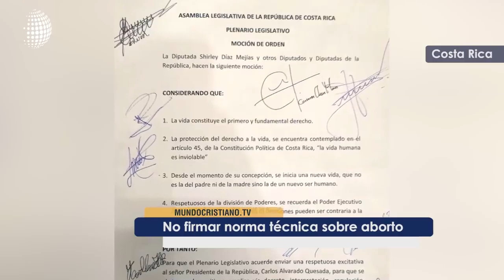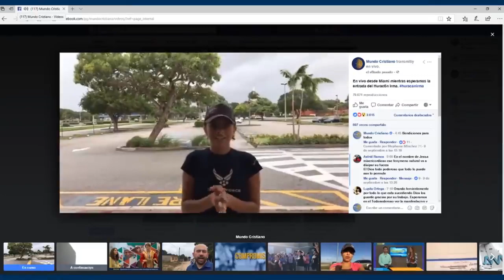Venezuela en crisis, cristianos protestan en Colombia